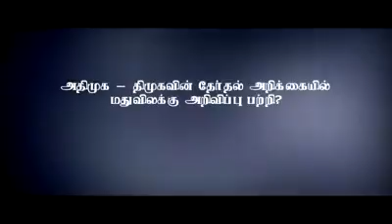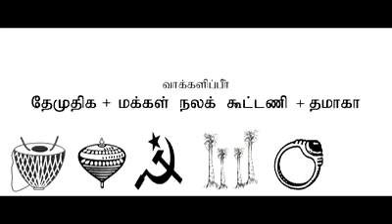மதுவில் திமுக, அதிமுக கூட்டுக் கொள்ளைவாளிகள், இவர்கள் திரும்ப வரவேண்டுமா? வைகோ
பொதுநலன், மருத்துவ சிகிச்சை, இளைஞர்கள் எதிர்காலம், மாணவர்கள் எதிர்காலம். எல்லாக் கேடுகளுக்கும் அடிப்படை மது.

மதுவில் திமுக, அதிமுக கூட்டுக் கொள்ளைவாளிகள், இவர்கள் திரும்ப வரவேண்டுமா?

ஆதரிப்பீர் தேமுதிக - மக்கள் நலக் கூட்டணி - தமாகா!